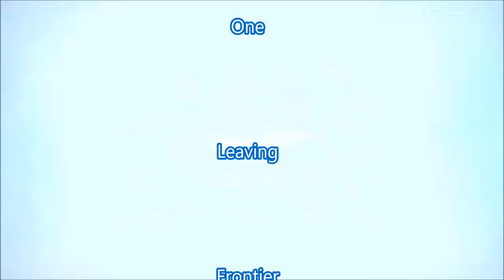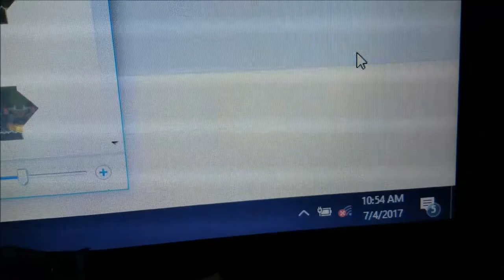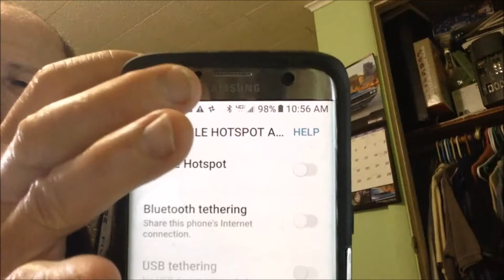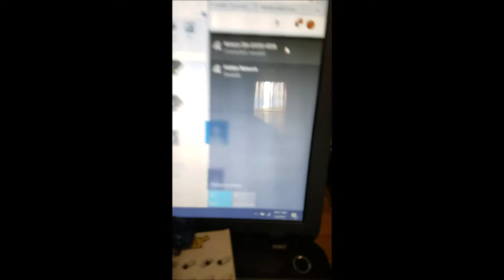Independence Day from Frontier Communications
My videos are bases on my daily journey though life and striving for the things I can't see Which means I do what it Takes. The video's are also on the same basic and not step by step. Use your Manuals for that and for your safety. If your not comfortable, Pay someone.My website is Independence Day from Frontier Communications. It's time to leave.